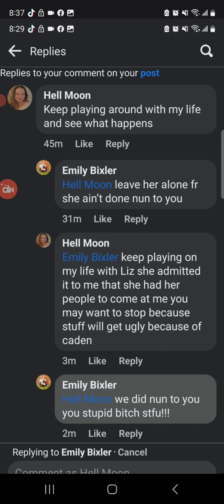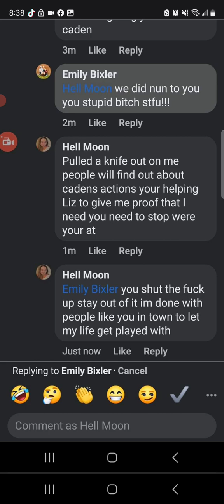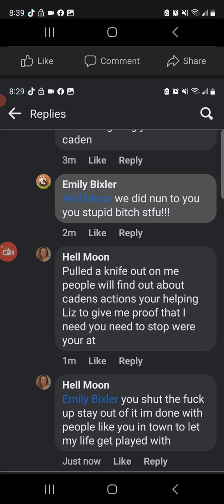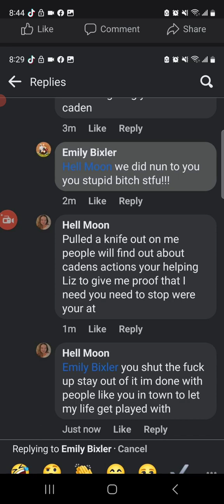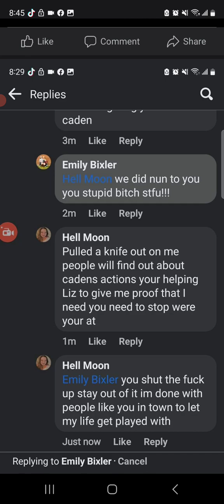I'm a 90s baby we don't tolerate people gang up on others out here stop what you're doing 2 faced